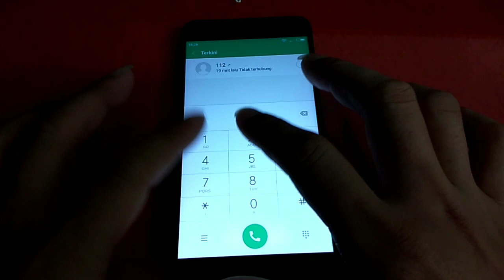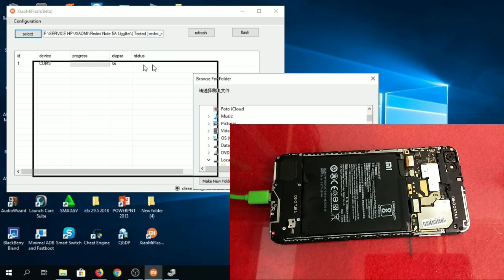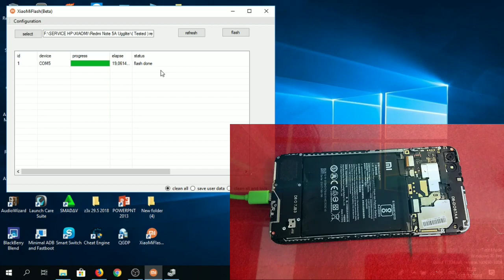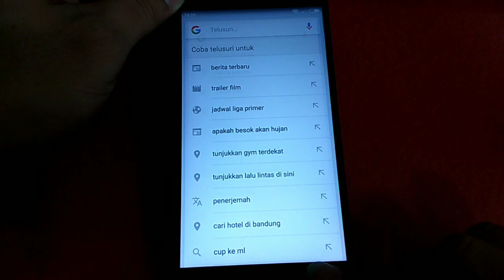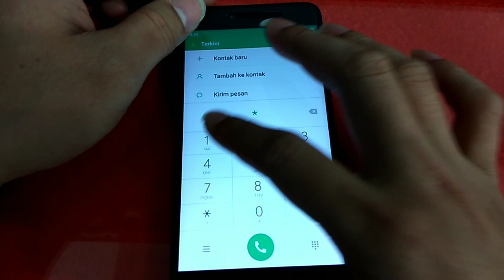Fix Sensor Xiaomi Redmi Note 5A [ Ugglite ] Tested 100%